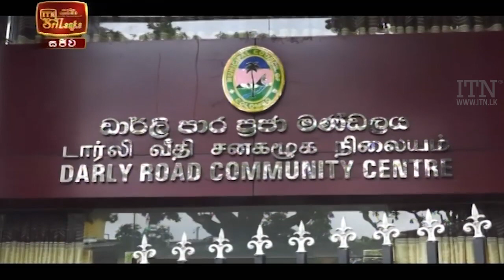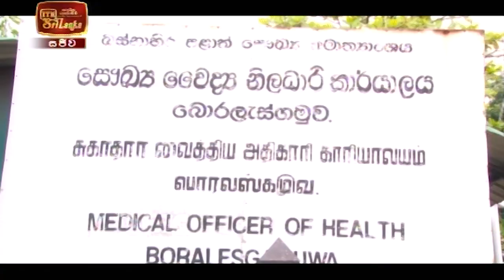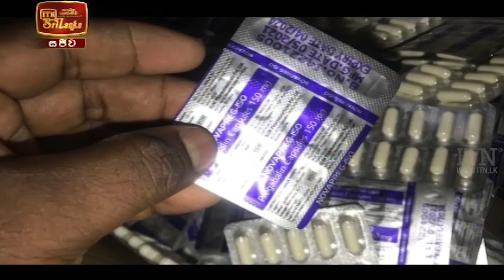ITN News 2021-08-13 | 12.00 PM